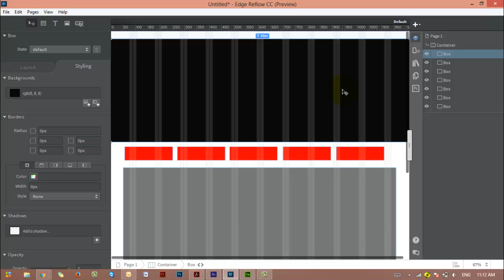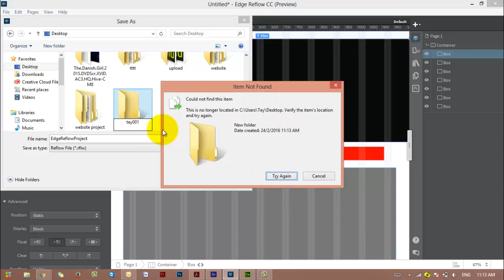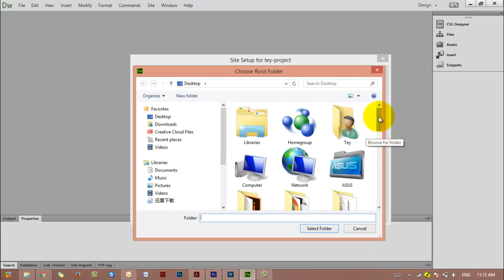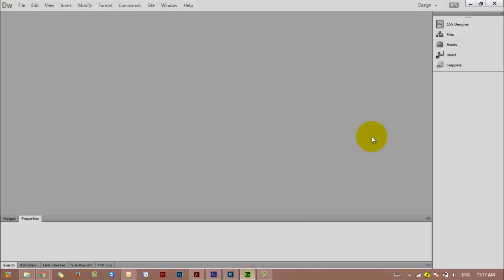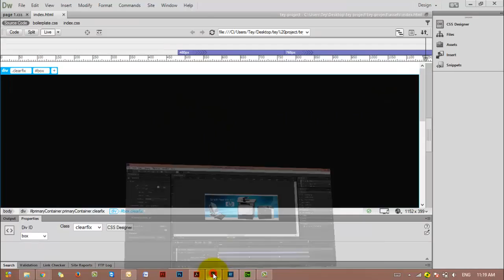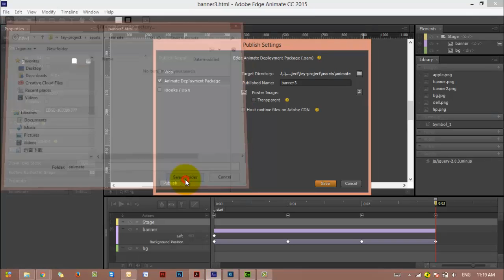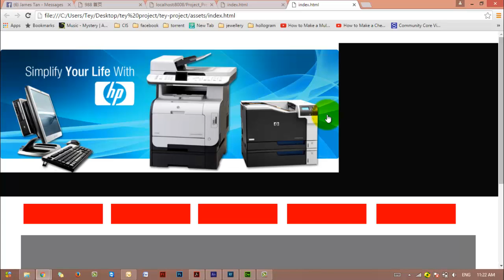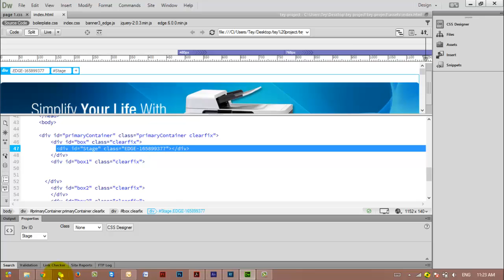Edge Animate CC - How to export to dreamweaver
Edge anite cc tutorial on how to intergarte or import from Dreamweaver